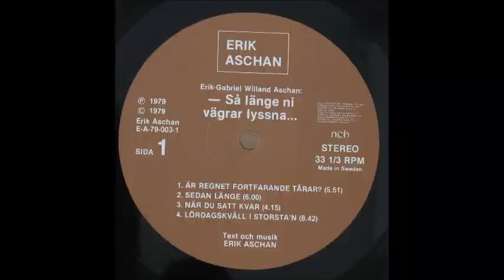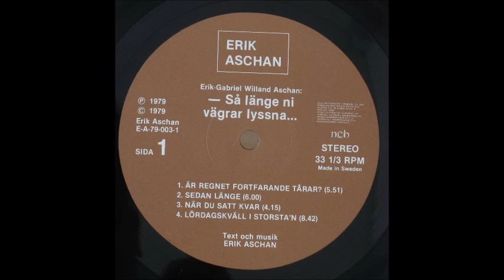Erik Aschan [SWE] - a_2. Sedan Lange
Lp: Så Länge Ni Vägrar Lyssna, 1979 - Not On Label.